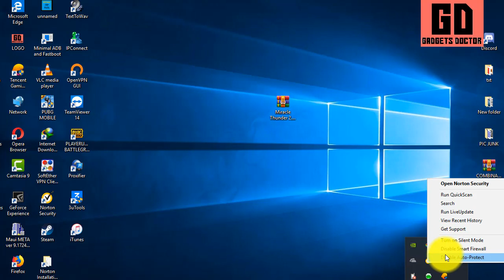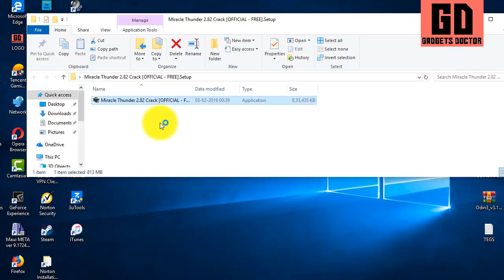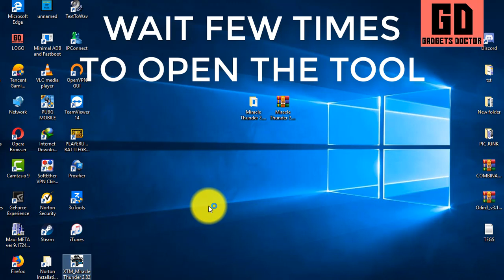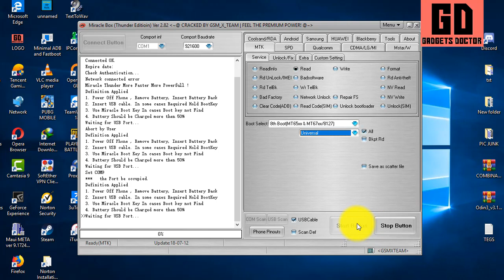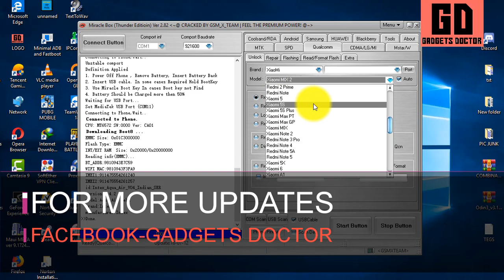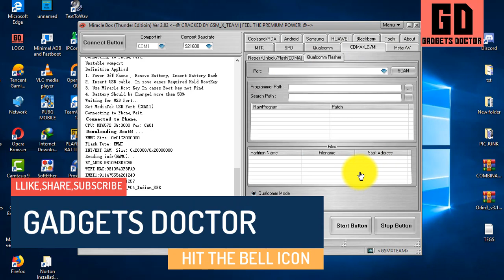Miracle Thunder 2.82 Crack Latest With Loader Full Free | 100% Working.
In this video today we share you a new toolMiracle Thunder 2.82 Crack .in this video I will Show You the Exact Method to Download & Install Miracle Thunder 2.82 Crack 2019 Without Box Latest Version.

Using Miracle Thunder 2.82 Crack Crack 2018 you can Easily Remove Pattern, pin &Password, Reset Frp, Imei No. Repair, Root, Flash, Repair IMEI.

Download Miracle Thunder 2.82 Crack Crack
Miracle Thunder 2.82 Crack 2018 Without Dongle,
Miracle Thunder 2.82 Crack Withloader,
Miracle Crack Latest